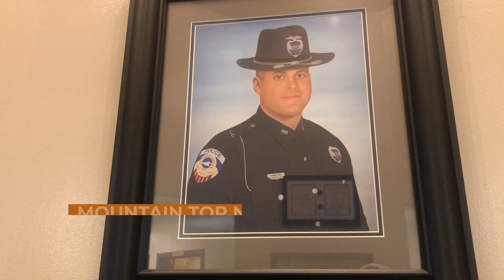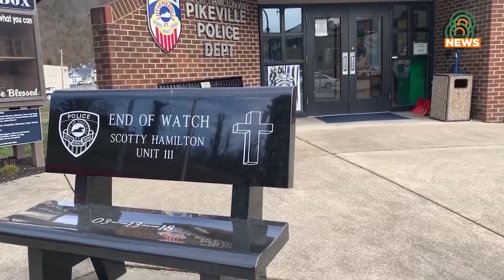Pikeville Police Honor Scotty Hamilton Five Years Later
The Pikeville Police Department will honor the memory of Officer Scotty Hamilton on January 11 with Scotty Hamilton Day.  They ask those willing to participate to wear either a Scotty Hamilton or blue shirt.